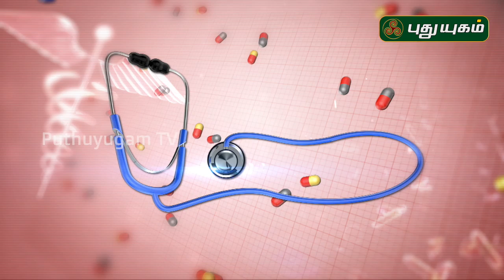முடக்கு வாதம் என்றால் என்ன? கண்டறிவது எப்படி? Rheumatoid Arthritis | Doctor On Call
முடக்கு வாதம் என்றால் என்ன? கண்டறிவது எப்படி?

Dr. Yogavidhya B.S.M.S
Ethnic Health Care Natural Fertility Centre

முடக்கு வாதம்,முடக்கு வாதம் தீர்வு,முடக்கு வாதம் குணமாக,மூட்டு வாதம்,சித்த மருத்துவம்,மருத்துவ குறிப்பு,மூட்டுவலி குணமாக,முடக்குவாதம் குணமாக,வாதம்,முடக்கத்தான்,முடக்கற்றான்,